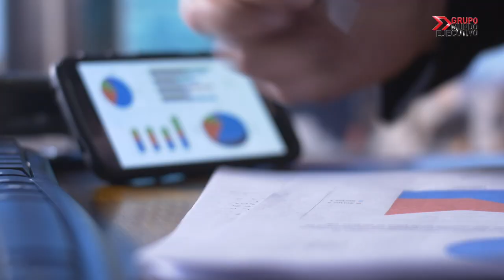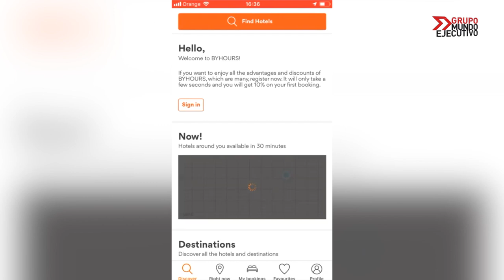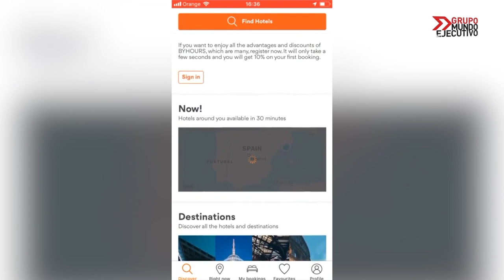Byhours, la app de microestancias para viajeros globales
ByHours es la primera plataforma de reserva de microestancias que permite reservar hoteles por 3, 6 o 12 horas. Cuenta con más de 3,000 hoteles de contratación directa en más de 600 destinos de toda Europa, América Latina y Oriente Medio. En México, la plataforma tiene presencia en 48 hotel del país en ciudades como Monterrey, Guadalajara, El Bajío, Querétaro, Puebla, Cancún, Cuernavaca, Ciudad de México, Mérida, Playa del Carmen, entre otras.

25 de febrero de 2020